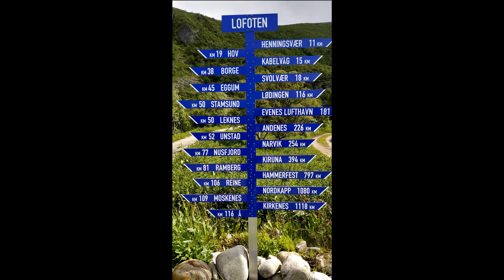Nord Norwegen Abenteuer Lofoten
Camping Abenteuer Nord Norwegen
Tour durch Skandinavien bis zu den Lofoten und Kjellingstraumen
Hansemöwe Adventure TV